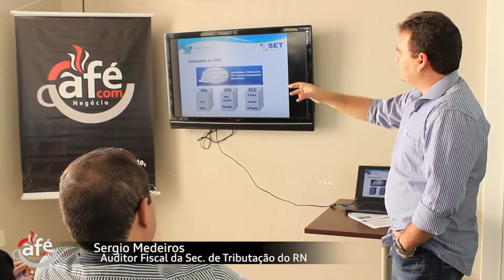Café com Negócio 04 de Abril de 2013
Produção de Conteúdo Bravo Mídias.